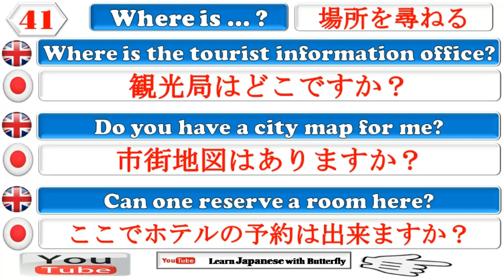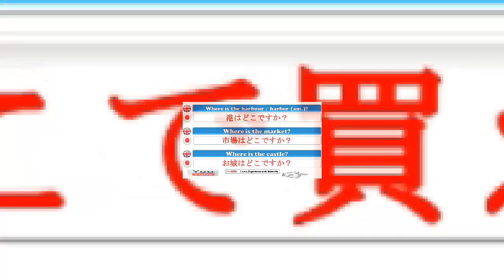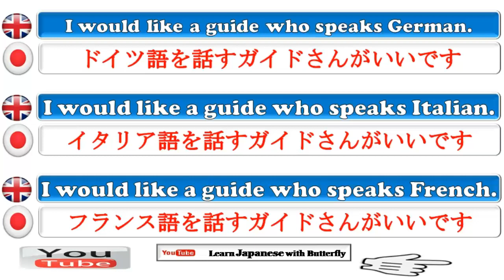learn japanese For Beginners Lesson : 41